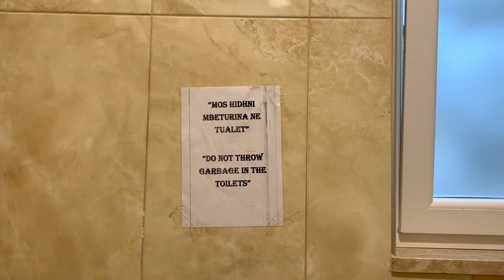Worlds Most Dangerous Roads Keith Lemon's Video diary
here's part to of my Video Dairy from Worlds Most Dangerous Roads,. With is on tonight Sunday Feb 12th 8pm on Dave.